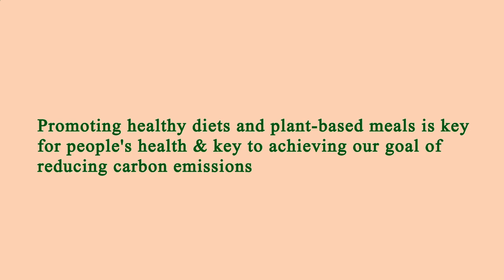Nearest Restaurant to Me - Nearest Restaurants to Me - Phoenix 85032, Maricopa County, AZ, US